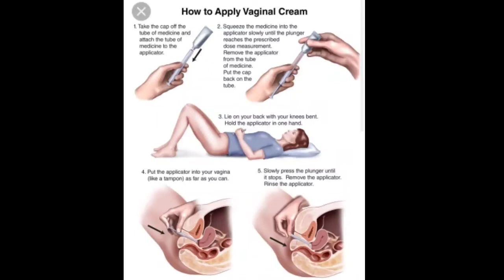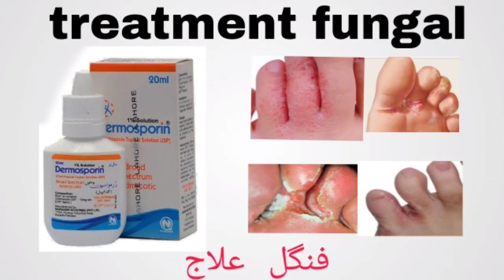Canesten viganl Cream & tablet use in urdu |how to use canesten clotrimazole vaginal cream use urdu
@1ml MueeN paniala

in cream ka istamal ap viganl fungal Infaction or kharsh kojlyi k liya karskthy ha. indroni istamal HOTA ha in ka.

Canesten viganl Cream  tablet use in urdu Hindi
|how to use canesten cream in urdu clotrimazole vaginal cream And tablet Fungal Infaction use urdu Hindi.

For more video visit my YouTube channel...